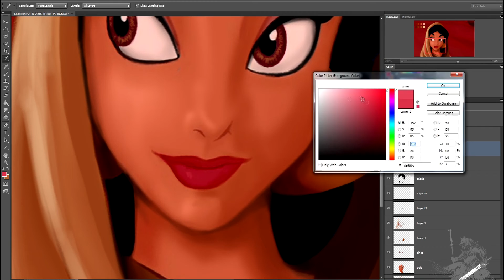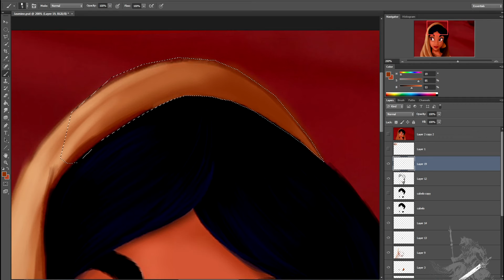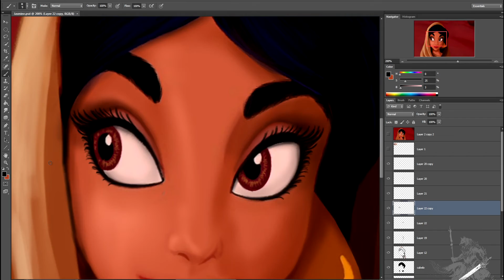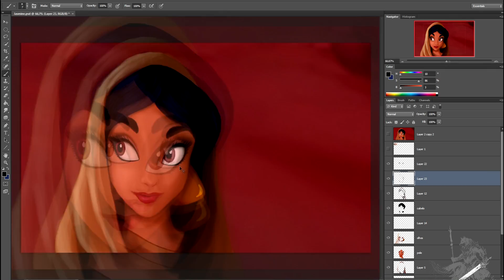Pintura Digital - Speed painting (Photoshop) Black Fox Studio - Jasmine parte 01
Olá pessoal,

Nós resolvemos pegar o tutorial da Jasmine, que é narrado e tem 2:30 min
divididos em 5 partes, dar uma super acelerada  e dividi-lo em 2 partes, para colocarmos aqui no canal ! Legal né ?

Assim vc tem a possibilidade de ver como eu fiz, só que bem acelerado :)